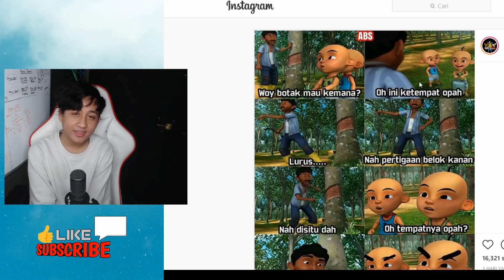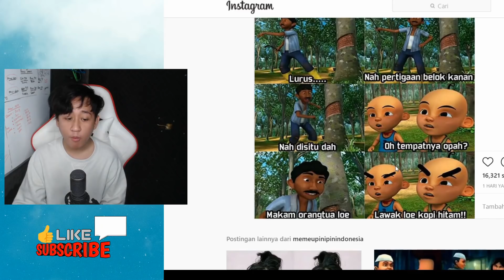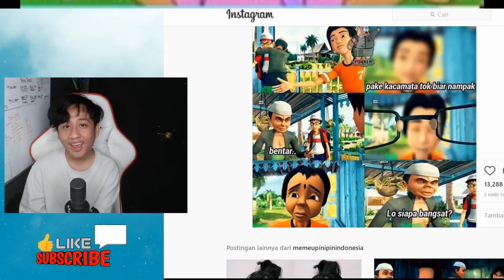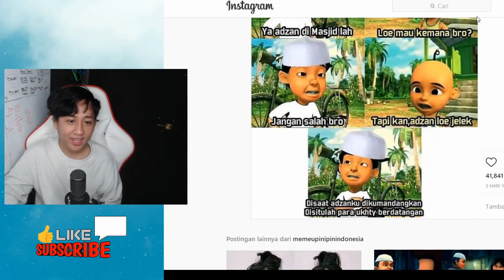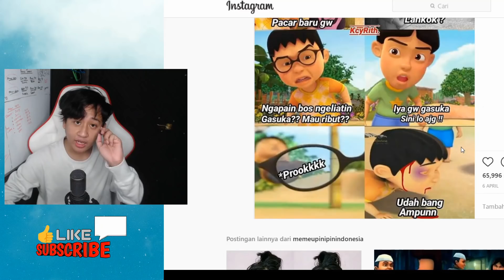Review Meme Upin ipin part 5 , Mail Tobat !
Review Meme Upin ipin part 5 waduh upin ipin seneng kali yaa Review Meme Upin ipin part 5 hehe jadi Review Meme Upin ipin part 5 nih guys pasti seru yaudah kita tontotn aja yaa